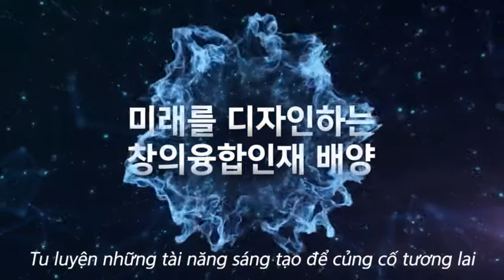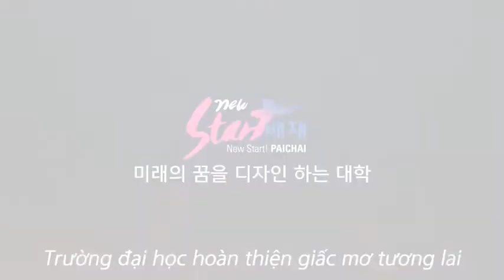PR Video of Pai Chai University (English)